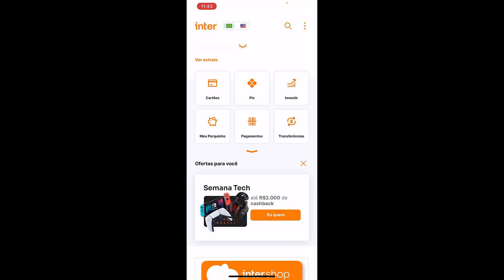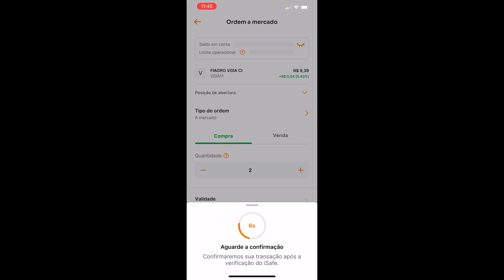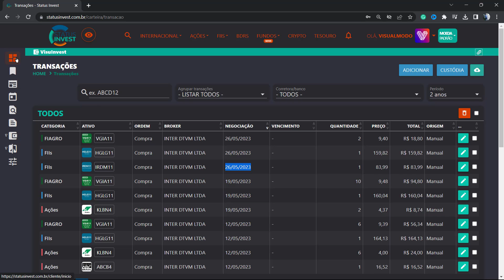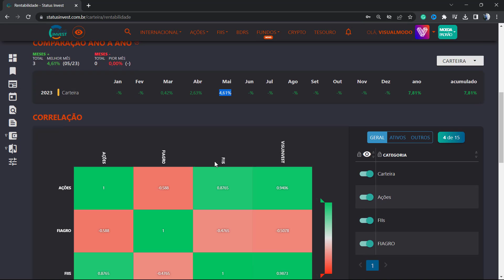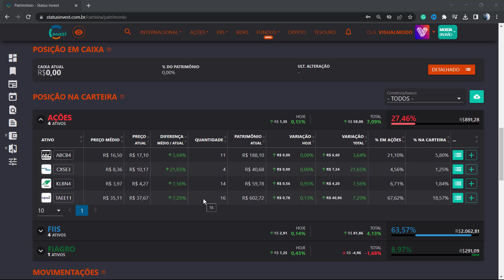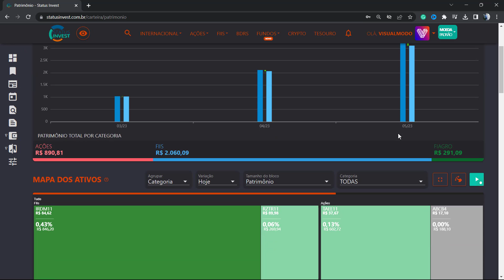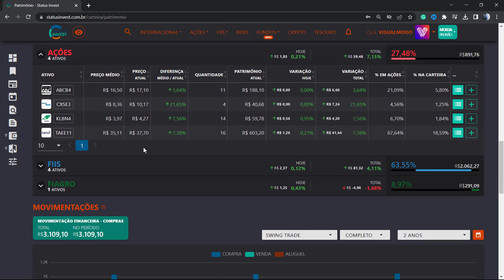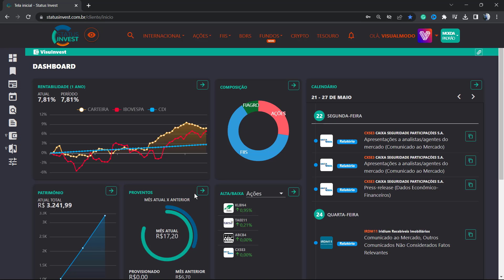Mais Ativos Para Carteira do Canal - VisuInvest: Comprando Liberdade #11 🤑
Bem vindos ao #11 episódio da série de investimentos do canal do Visualmodo: VisuInvest. Nessa série vamos comprar e acompanhar ativos na bolsa de valores na prática em uma carteira pública, boas empresas, ações, fundos imobiliários, dividendos e muito mais. Toda semana um episódio novo com muitas dicas, aportes, Transparência, honestidade e consistência rumo a liberdade financeira e renda mensal, progresso e uma vida melhor!
⭐️ Os melhores livros sobre investimentos

⚠️ Isso não é uma recomendação de compra ou venda de ativos, o objetivo desse conteúdo é educativo ⚠️

No video de hoje compramos cotas de fundo imobiliario HGLG11 e do IRDM11, o Fiagro VGIA11.

Neste vídeo, vamos compartilhar com vocês alguns ativos incríveis que você pode adicionar à sua carteira de investimentos para impulsionar sua liberdade financeira. Se você está em busca de oportunidades sólidas e rentáveis, este é o lugar certo!

Nosso objetivo é fornecer informações valiosas sobre investimentos em Fundos de Investimento Imobiliário (FIIs) e como alcançar a liberdade financeira através de estratégias inteligentes. Acreditamos que todos devem ter acesso a conhecimentos financeiros para tomar decisões informadas e construir um futuro financeiro próspero.

Neste vídeo, vamos apresentar a vocês uma seleção cuidadosamente escolhida de ativos que consideramos essenciais para diversificar sua carteira. Exploraremos diferentes setores, como imobiliário, varejo, tecnologia e energia renovável, entre outros, abrangendo tanto investimentos de curto prazo quanto de longo prazo.

Ao assistir a este vídeo, você descobrirá os principais motivos pelos quais esses ativos merecem sua atenção, além de obter informações detalhadas sobre o desempenho histórico, perspectivas futuras e riscos associados a cada um deles. Nossa equipe de especialistas em investimentos dedicou tempo e esforço para trazer a você análises precisas e insights valiosos.

Se você deseja aprimorar sua estratégia de investimento e diversificar sua carteira com ativos promissores, este vídeo é perfeito para você. Junte-se a nós nesta jornada em busca da liberdade financeira!